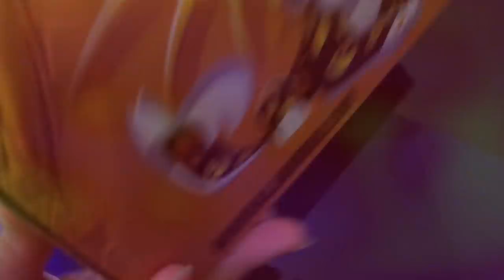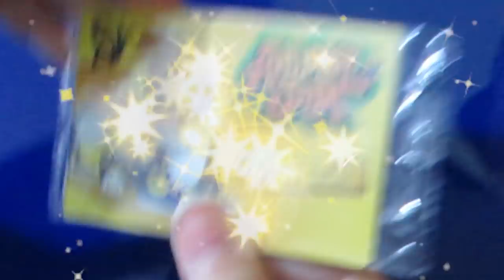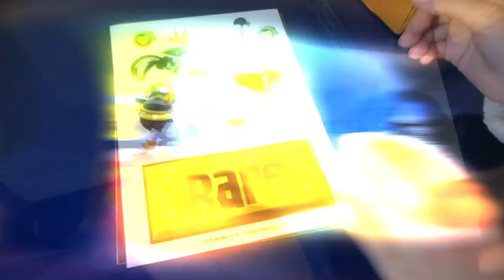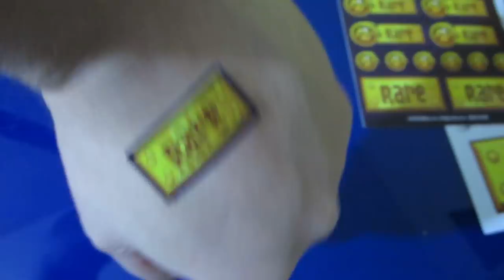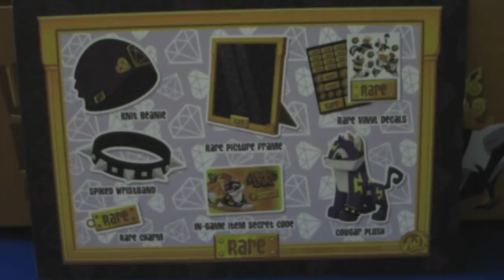RARES! RARES! RARES! OH MY ANIMAL JAM!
Today we take a look inside the Rare Box from Animal Jam! This box is packed with so many Rare Items! You saw the rare spike that comes with it, but there's other items like the Rare Gold Charm and of course the Promo item! So, sit back and enjoy this epic unboxing!